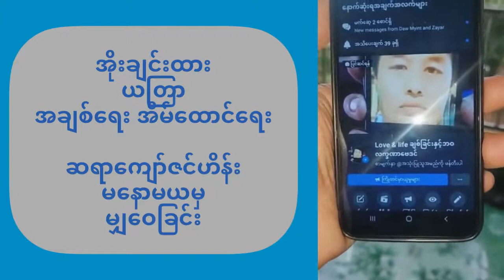မိမိချစ်ရတဲ့သူ ပြန်ချစ်စေမဲ့ ပီယအိုးအစီအရင်